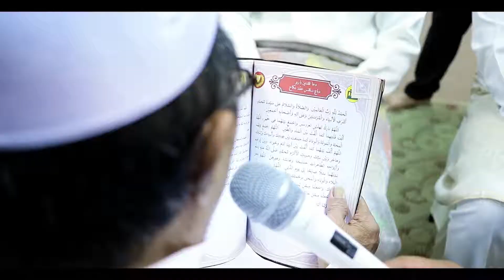HKAG Wedding Video - SARA & HAZIQ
The Solemnization of Sara & Haziq.